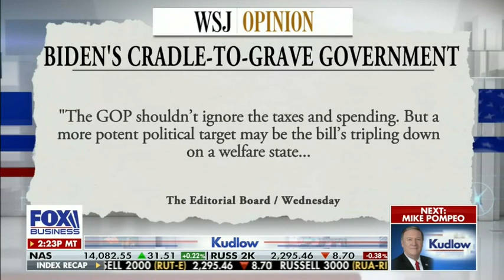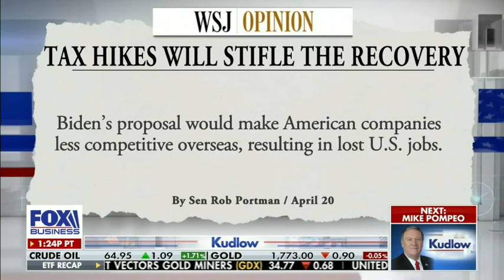On FOX Business, Portman Discusses Economic Outlook, Need for Bipartisan Approach to Infrastructure